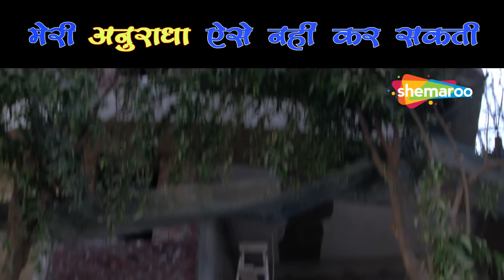मेरी अनुराधा ऐसे नहीं कर सकती | Phir Hera Pheri | Best Comedy Scenes | Paresh Rawal - Akshay Kumar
मेरी अनुराधा ऐसे नहीं कर सकती | Phir Hera Pheri | Best Comedy Scenes | Paresh Rawal - Akshay Kumar - Rajpal Yadav - Johny Lever